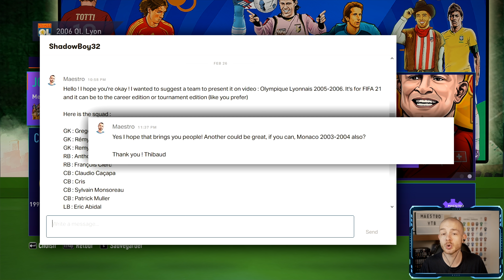La MEILLEURE ÉQUIPE de LYON dans FIFA 21 grâce à un MOD INCROYABLE !!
La MEILLEURE EQUIPE LYONNAISE dans FIFA 21 ! (OL 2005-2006)